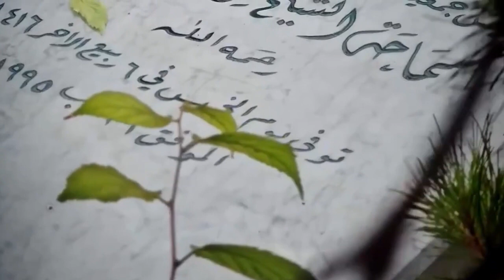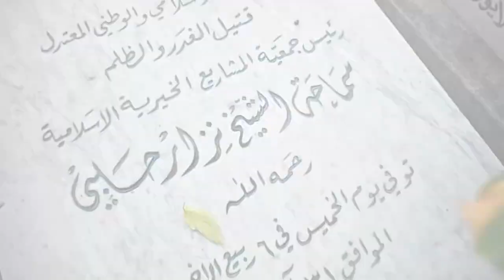الشَّيْخِ الدُّكْتْور عَبدِ الرَّحمَن عَمَّاش في ذكرى استشهاد الشيخ نزار حلبي حلبي رحمه الله تعالى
المُقَابَلةُ الَّتِي أَجْرَتْهَا إِذَاعَةُ نِدَاءِ المَعْرِفَةِ - صَوتُ المَشَارِيعِ مَعَ فَضِيلَةِ الشَّيْخِ الدُّكْتْور عَبدِ الرَّحمَن عَمَّاش حَفِظَهُ اللهُ تَعَالى فِي ذِكرى اِستِشهَادِ سَمَاحَةِ الشَّيخِ نِزَار حَلَبي رَحِمَهُ الله.